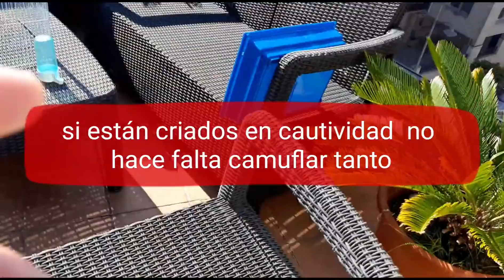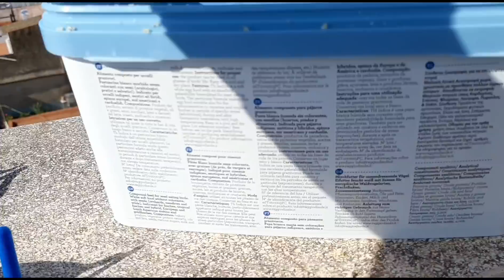Vamos tetes ...un saludo